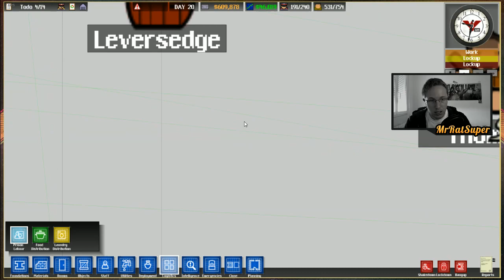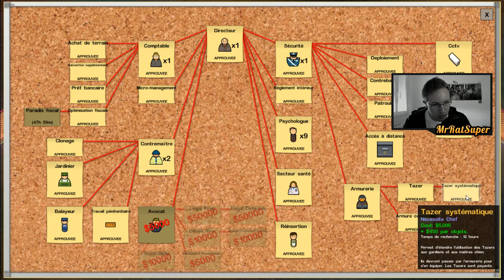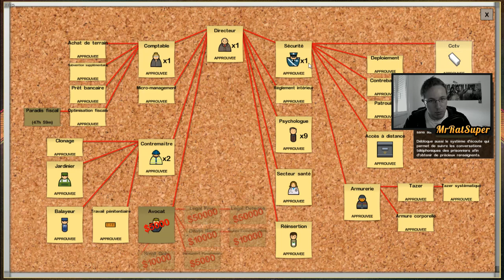PRISON ARCHITECT | BIENVENUE EN PRISON - TEST DE MODS !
Pouf Pouf ! On se retrouve pour une vidéo sur le jeu Prison Architect, on va tester des mods cool !

► Infos :

• TeamSpeak : ts38.nitrado.net:15300

► Ma Config PC :

•Processeur : i7-4790K (4.00 GHz)
•Carte graphique : GTX 980 OC, 4 Go
•Carte mère : Asus MAXIMUS-VII
•Boitier : NZXT Phantom Blanc USB 3.0
•Ventirad : Cooler Master V8 GTS
•Souris : Logitech G402
•Tapis de Souris : Logitech G240
•Carte d'acquisition C985